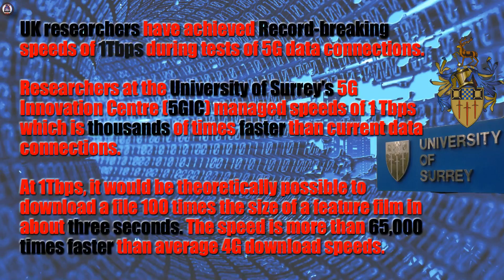5G Speed Record 1TBps ppt HD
This video is for general Information.
5G (5th generation mobile networks or 5th generation wireless systems) also known as Tactile Internet.

University of Surrey – the world’s first research center set up specifically for 5G mobile research.Researchers at the University of Surrey's 5G Innovation Centre (5GIC) managed speeds of one terabit per second (Tbps).Which is thousands of times faster than current data connections.

The 5GIC will address key challenges in the development of a 5G infrastructure capable of providing connectivity for future technologies, including the Internet of Things (IoT), Machine Type Communications (MTC) and Big Data.

Information is collected from various sites and put together.

Thanx for watching Enjoy.